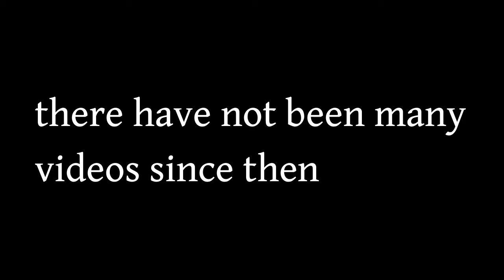Whats Happening with this channel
YES, we are back and a lot has been going on behind the scenes which i am very happy with which will allow for more videos keep a look out for new videos coming soon